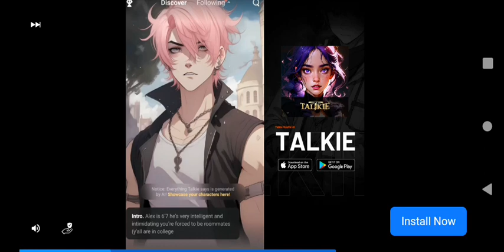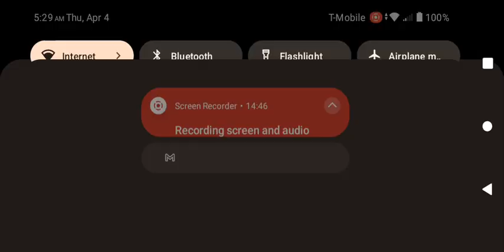pvz part 2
ok so I had the part one recorded and ready but there was an error and it didn't save the vid so it was auto deleted sorry about that

don't worry about the end.